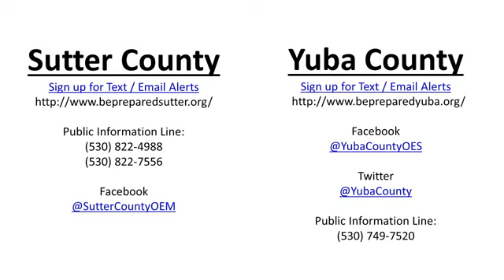Yuba & Sutter Counties Emergency Preparedness Press Conference